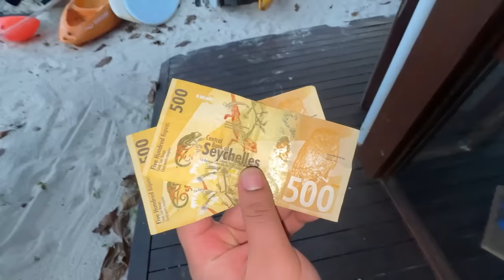Aroob Paani Se Bohot Darti Hai 😂 | Private Island Mein Boating Ki 😍